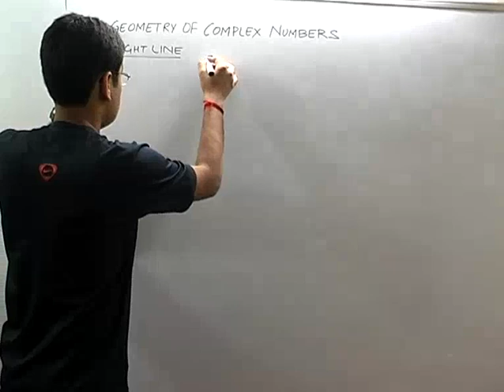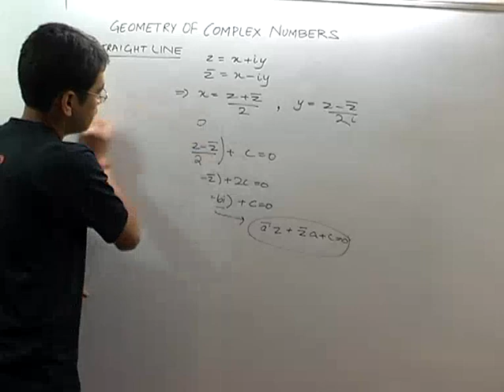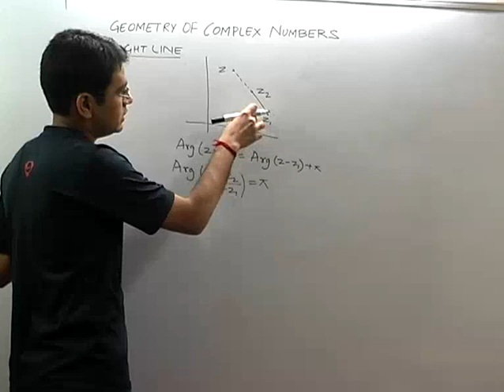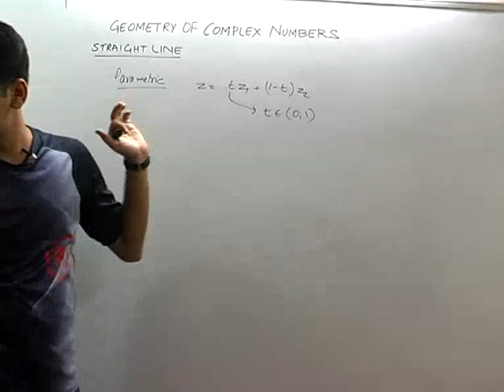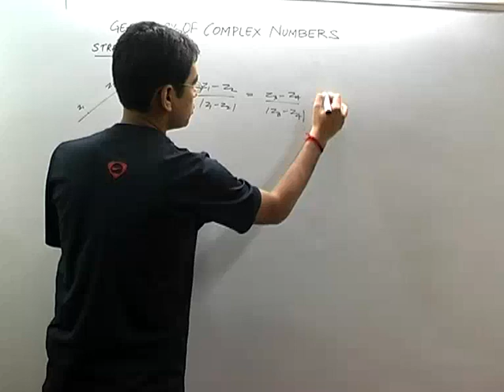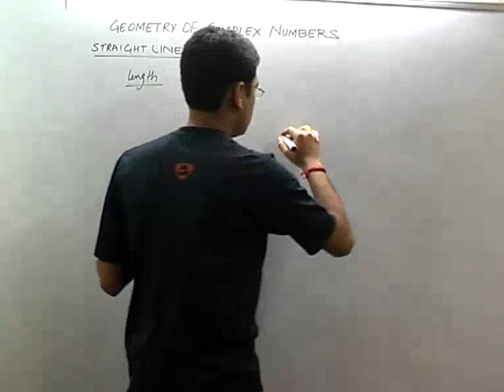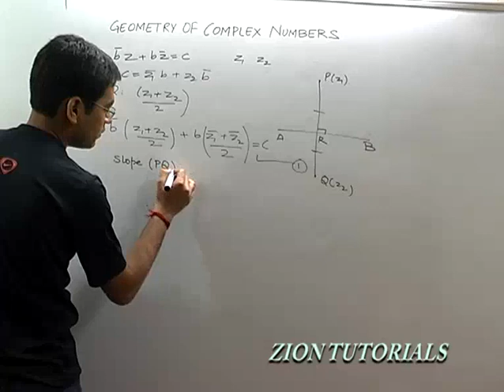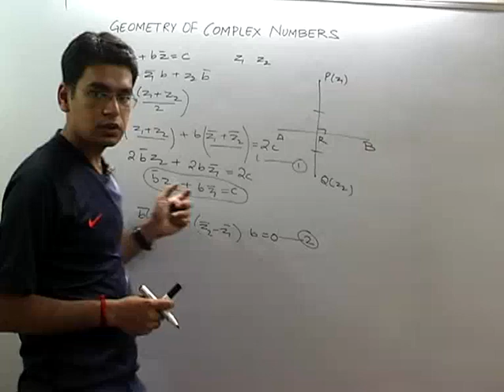Straight Line in complex numbers - Part 16